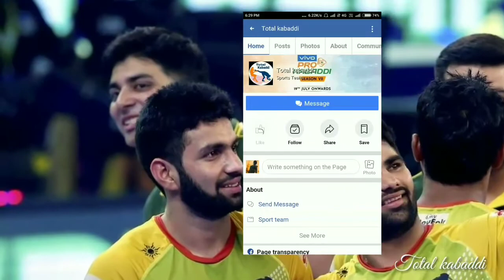Up Yodha team Rating | PKL 7 up | PKL 2019 team Rating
pro kabaddijaipur pink panthers 2019
pro kabaddi season 7
starting date 2019

starting date tamil

starting date telugu

starting date kannada
vivo pro kabaddi season 7
starting date

starting date 2019

pro kabaddi 2019 season 7
start date telugu

auction date

auction date and time

starting 7 players

jaipur pink panthers 2019

jaipur pink panthers team 2019

pro kabaddi season 7 kab start hoga
jaipur pink panthers players 2019

pkl 2019jaipur

kabaddi auction 2019jaipur pink panther
pkl auction 2019jaipurteam

vivo pro kabaddi auction 2019

pro kabaddi auction 2019 live

pkl auction 2019 live

pkl auction 2019

vivo pro kabaddi 2019 auction season 7
pkl auction 2019 day 2

kabaddi auction 2019

vivo pro kabaddi 2019 auction

pkl season 7 auction

pro kabaddi season 7 auction
vivo pro kabaddi auction 2019 live
vivo pro kabaddi season 7 auction

vivo pkl auction 2019

pro kabaddi auction 2019 day 2
pro kabaddi 2019 auction

pro kabaddi

kabaddi live

auction of pro kabaddi 2019

pkl 7

pkl auction 2019 full show
kabaddi auction 2019 day 2

vivo pro kabaddi auction

vivo pro kabaddi auction 2019 day 2
pkl auction 2019 highlights
kabaddi

kabaddi auction

vivo pkl 7 auction

kabaddi 2019 auction

pkl 7 schedule

pro kabaddi auction 2019 highlights
vivo pro kabaddi 2019 auction live
kabaddi season 7

kabaddi auction 2019 live
kabaddi season 7 auction

pro kabaddi 2019 auction day 2

vivo pro kabaddi auction season 7
pkl auction 2019 live day 2

pro kabaddi auction

vivo pkl season 7 auction

PKL7staringdate prokabaddiseason 7 starting date#prokabaddi2019startingdate#totalkabaddi